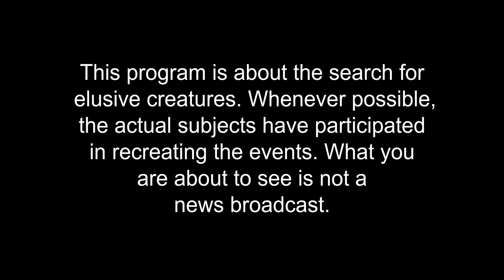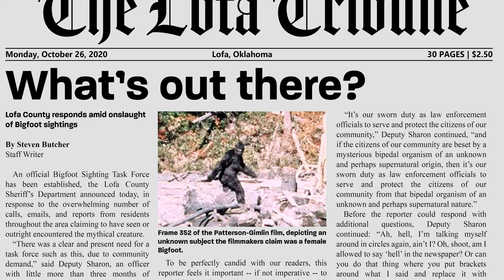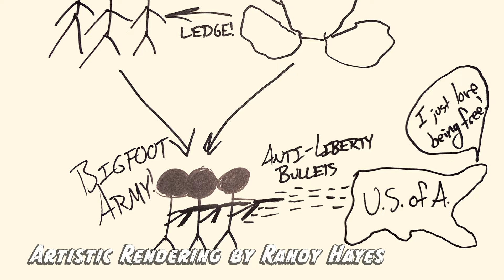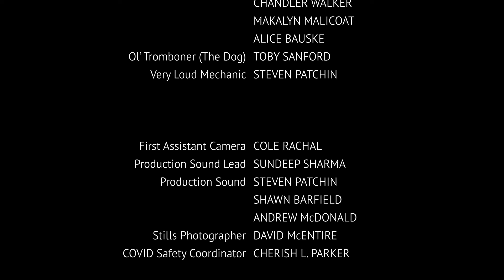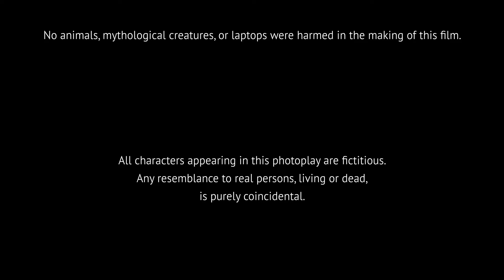Elusive | Mockumentary Comedy | Full Movie | Bigfoot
A delusional documentary filmmaker follows a mysterious Bigfoot tracker through the Oklahoma backwoods, encountering quirky locals - with their own agendas - along the way.

Stars: Bradchad Porter, Alex Sanchez, Leslie McAleavey, Mickey Reece, Alyssa Jane Skaggs
Directed by Nick Sanford